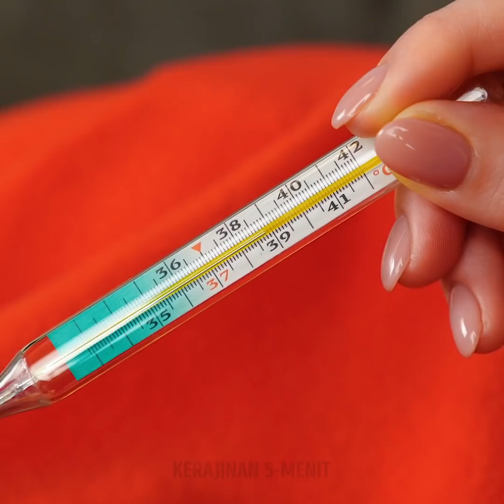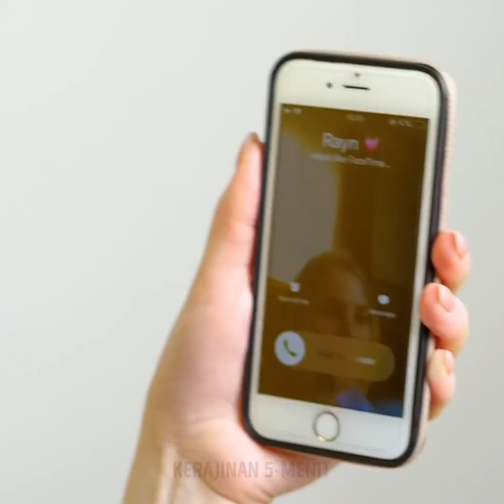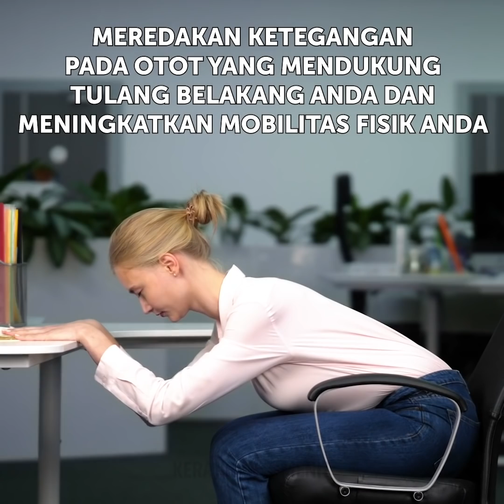27 HACKS SEDERHANA UNTUK SEMUA JENIS MASALAH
Solusi genius untuk masalah sehari-hari

- Kamu bisa memasak jahe Prancis dengan Coca-Cola untuk membantu diri kamu merasa lebih baik ketika terkena flu.
- Jika kamu kesulitan tidur di malam hari, saya menunjukkan obat terbaik untuk insomnia. Campurkan beberapa minyak esensial lavender, beberapa minyak kelapa dan akhirnya beberapa tetes ylang-ylang.
- Jika ada lepuh di kakimu, kamu bisa menyembuhkannya dengan potongan tomat segar.
- Untuk menyembuhkan sakit tenggorokan, rebus jahe, dan ekstrak jusnya. Kemudian, tambahkan jus lemon satu sendok teh madu dan sedikit agar-agar untuk membuat permen sakit tenggorokan kamu sendiri.
- Untuk menghilangkan sengatan matahari: ambil beberapa jus lidah buaya dan masukkan ke dalam freezer, lalu keluarkan dan gosokkan pada area yang terkena.

Urutan waktu:
1:09 - Cara menghilangkan lecet
2:28 - Permen untuk sakit tenggorokan
4:22 - Pengusir Nyamuk Alami
6:07 - Masker rambut pelembab
7:47 - Cara menyembuhkan hidung mampet
9:14 - Apa yang harus dilakukan ketika kamu merasa kembung
11:50 - Cara menyembuhkan sakit gigi